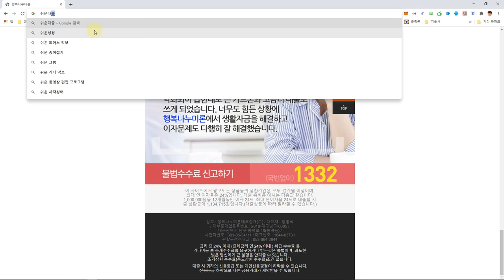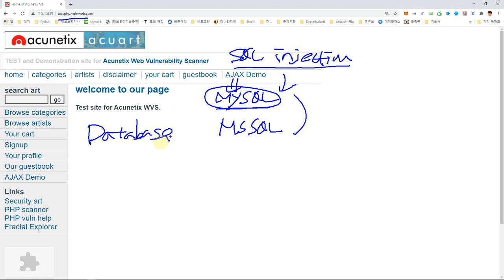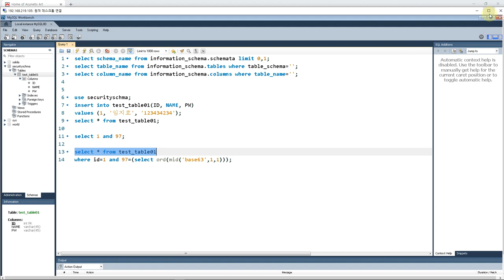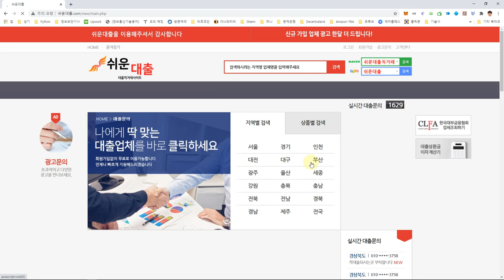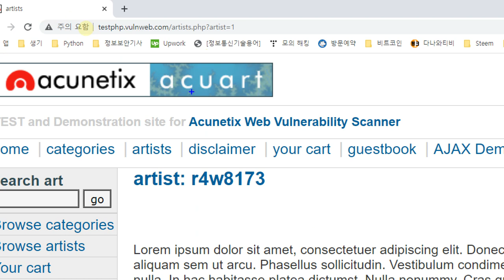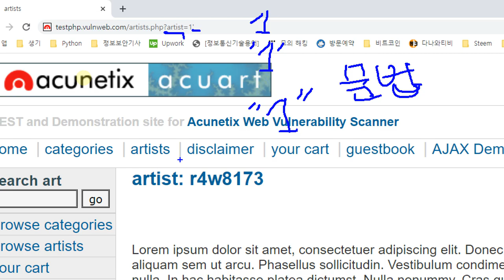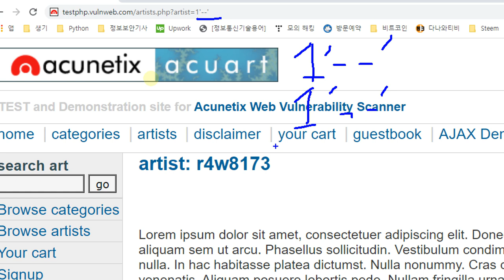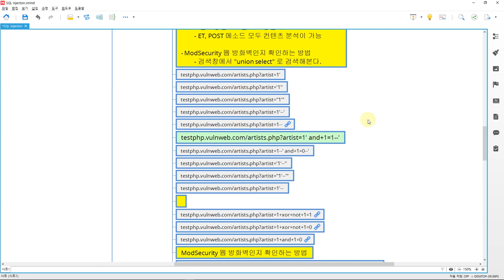[실전] SQL Injection Part 1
인젝션에 대한 교재는 다음 사이트를 참고해 주세요!